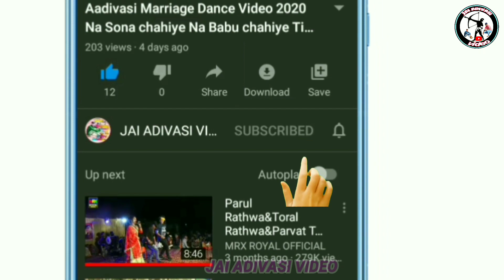आदिवासी देशा ढोल 2021